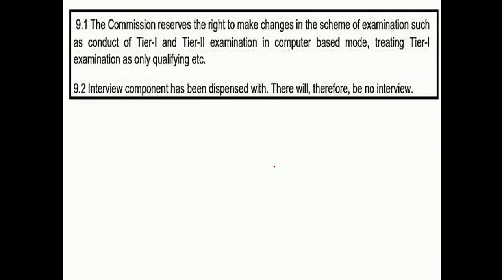SSC CGL 2016 POSTPONED-NOTICE REGARDING SSC CGL POSTPONEMENT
NOTIC REGARDING SSC CGL 2016 POSTPONEMENT..SSC CGL PRE WILL BE IN AUG..FOR MORE WATCH THIS VIDEO..SSC CGL 2016 PREPARATION AND TIPS.ssc cgl 2016 complete information